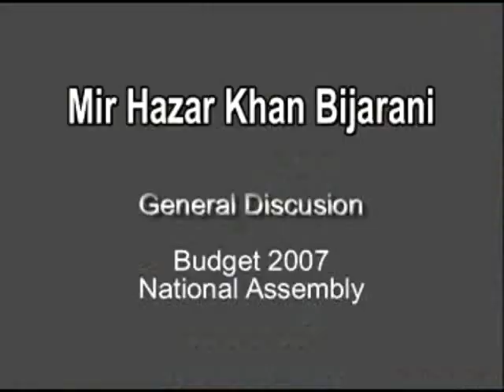Mir Hazar Khan Bijarani National Assembly 2007